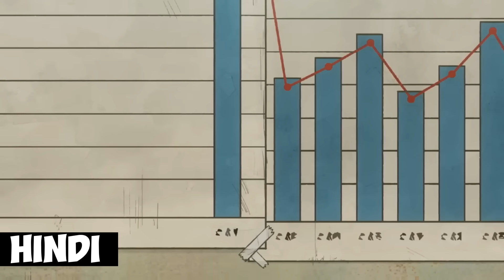rich boy ends up being a slave in another world but he ends up loving his new life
esekai anime in hindi explain